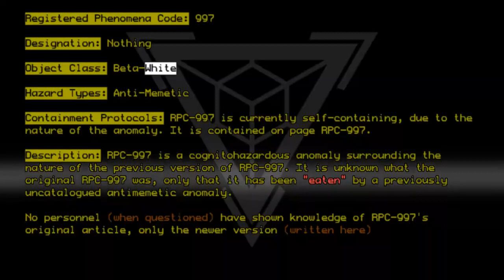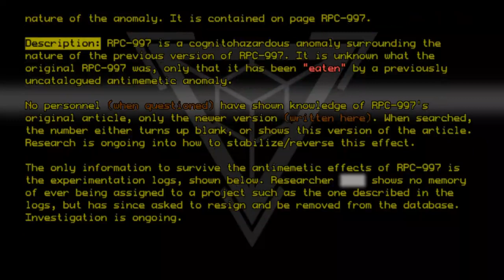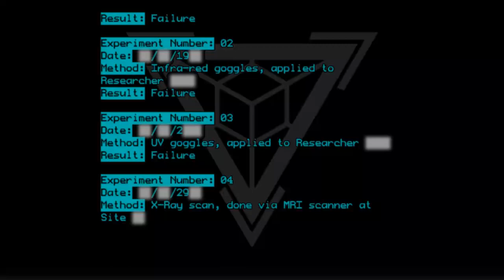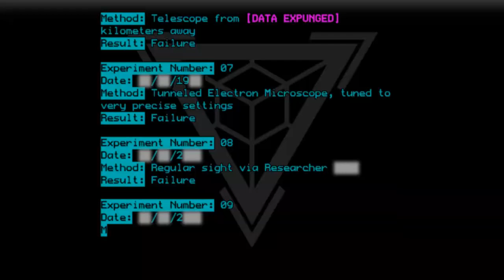RPC-997 - Nothing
Code: RPC-997
Title: Nothing
Rating: 3
Wordcount: 807
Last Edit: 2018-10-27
Revision: 17